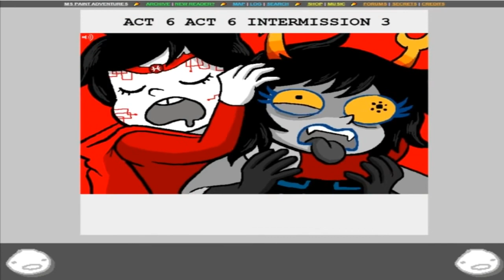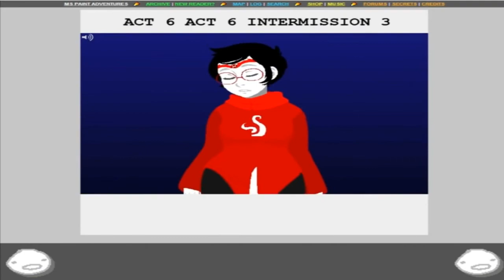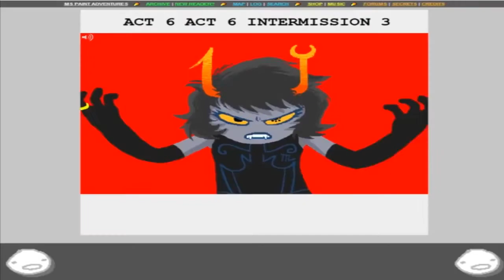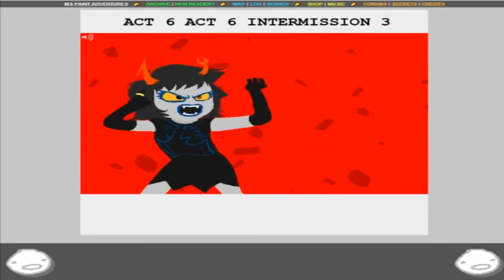[d.-|-.b] Game Over.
It 4/13 ! Or 13/4 on my end, doen't matter ! Happy Homestuck Day.